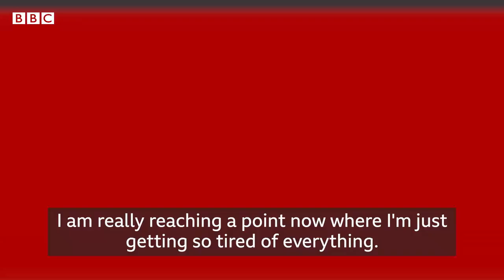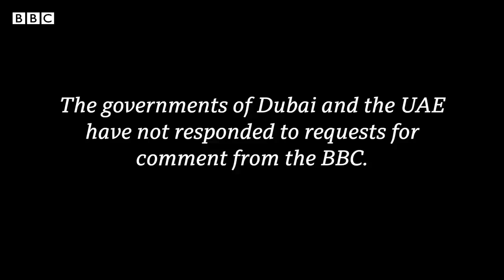Dubai's Princess Latifa: "I'm a hostage"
BBC Panorama has obtained secret video messages showing the daughter of Dubai’s ruler Sheikh Mohammed bin Rashid Al Maktoum imprisoned against her will.

Princess Latifa, 35, fled by boat in 2018 and planned to seek asylum in the United States. She says it was intercepted by commandos before she was tranquillised and flown back to Dubai.

Footage shows Princess Latifa saying she has been "a hostage" in "solitary confinement" for over a year "with no access to medical help".

The governments of Dubai and UAE have not responded to requests for comment from the BBC. They have always said Latifa is safe in the loving care of her family.